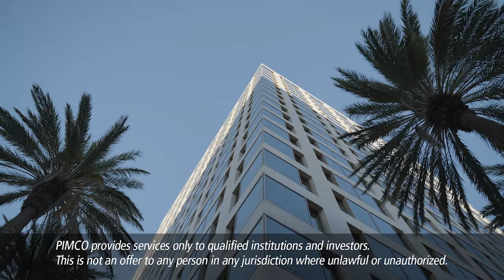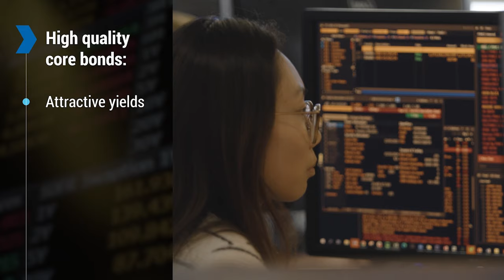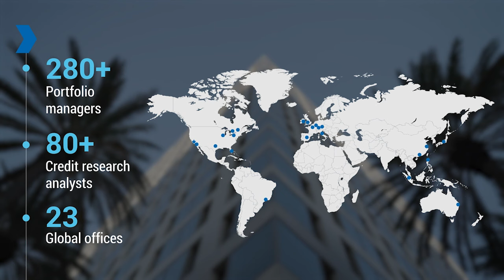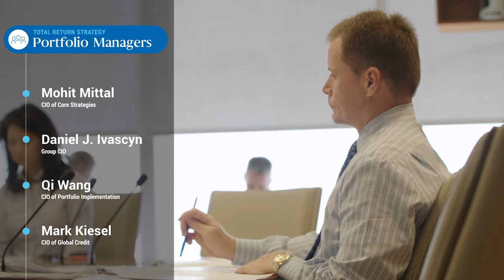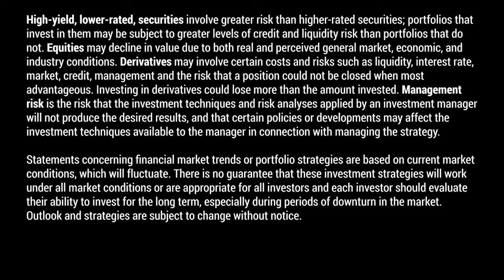Yield Matters: A Fresh Look at Active Fixed Income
High quality fixed income yields have reached their highest levels in decades, presenting an exciting opportunity for investors – and a return to our roots.